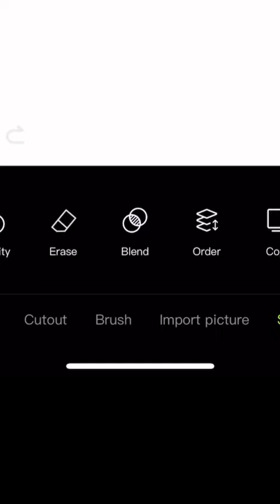CREATIVE PHOTO IDEA: “Motivational poster”